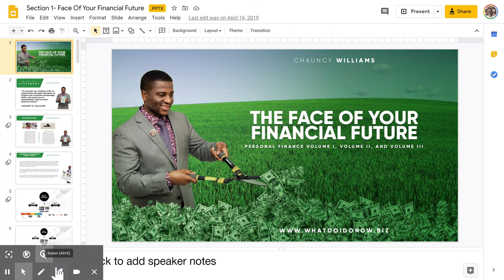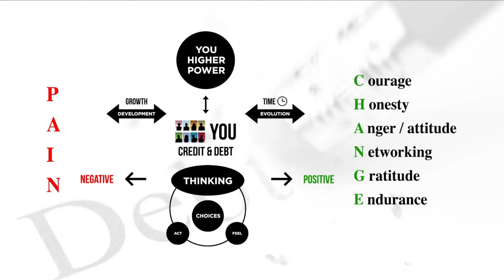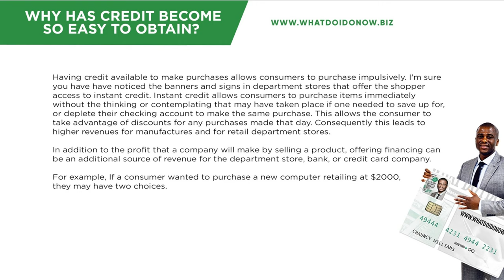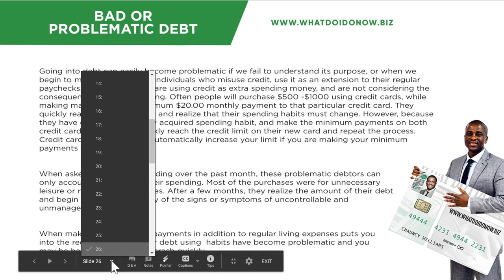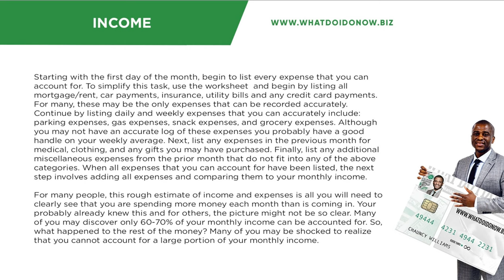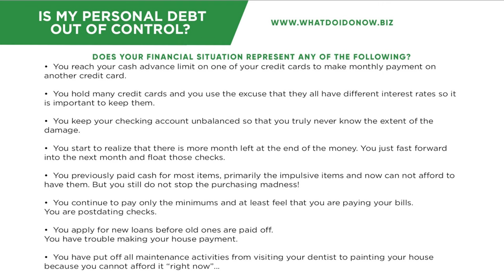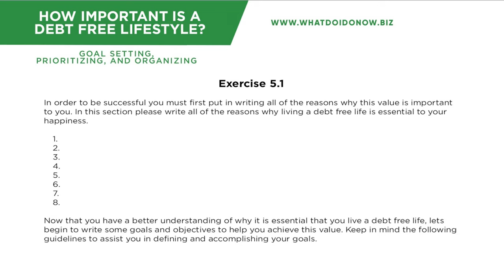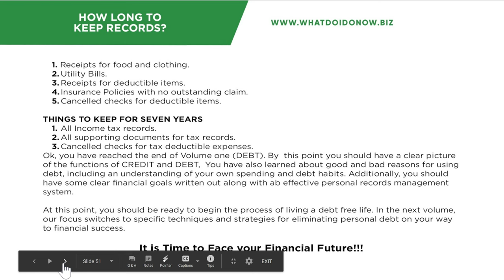Section 1 Face Of Your Financial Future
“To provide our students with an opportunity through education to acquire the economic knowledge, skills, and resources to substantially improve their financial status.” -Chauncy Williams